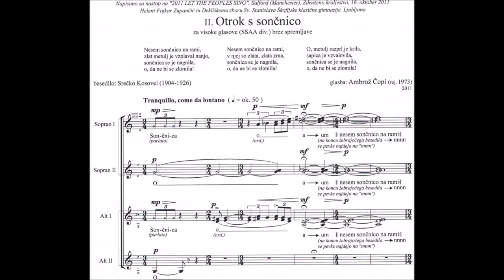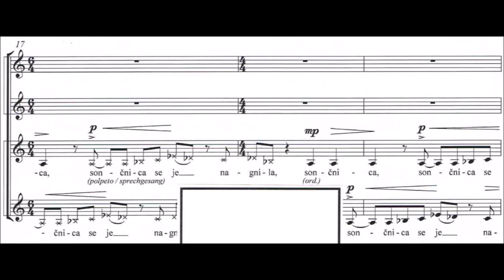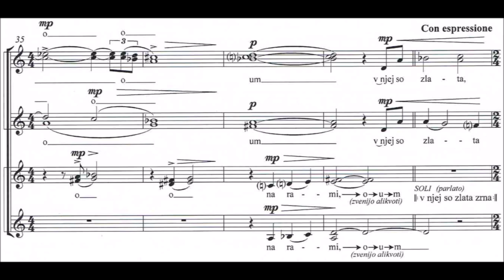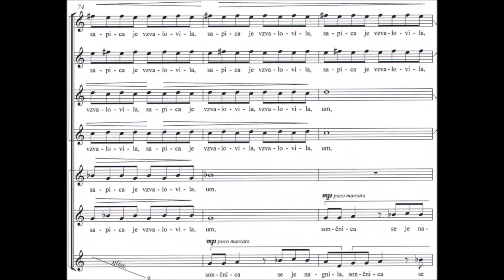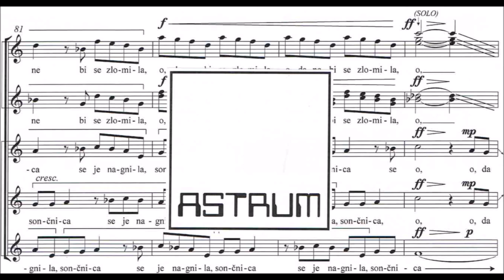ČOPI Ambrož: OTROK S SONČNICO [A Child with a Sunflower] (Srečko Kosovel) SSAAdiv (2011)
OTROK S SONČNICO [A Child with a Sunflower]

za visoke glasove (SSAAdiv) brez spremljave / for high voices (SSAAdiv) a cappella
št. 2 iz cikla: "Dve cvetni pesmi" / No. 2 from the cycle "Dve cvetni pesmi" [Two Flower Songs]

glasba / music by: Ambrož Čopi (roj. 1973),
2011

besedilo / text in Slovene: Srečko Kosovel (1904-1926)

Napisano za nastop na "2011 LET THE PEOPLES SING", Salford (Manchester), Združeno kraljestvo, 16. oktober 2011 - Heleni Fojkar Zupančič in Dekliškemu zboru Sv. Stanislava Škofijske klasične gimnazije, Ljubljana / Written for performance at "2011 LET THE PEOPLES SING", Salford (Manchester), United Kingdom, 16 October 2011 - To Helena Fojkar Zupančič and the St. Stanislav's Girls' Choir, Ljubljana, Slovenia

POSNETEK in IZVAJALCI
 / RECORDING and PERFORMERS:
St. Stanislav's Girls' Choir, Ljubljana, Slovenia / Dekliški zbor Sv. Stanislava Škofijske klasične gimnazije, Ljubljana

Helena Fojkar Zupančič, dirigentka / conductor
(P) 2012 by Dekliški zbor Sv. Stanislava Škofijske klasične gimnazije, Ljubljana / Helena Fojkar Zupančič, dirigentka / conductor / Here reproduced by permission (HFZ 210221)

NOTE / SHEET-MUSIC:
AS 33.128/12

Nesem sončnico na rami, zlat metulj je vzplaval nanjo, sončnica se je nagnila, o, da ne bi se zlomila! /
I carry a sunflower on my shoulder,  a golden butterfly has lit upon it,  the sunflower has tilted,  oh, it hasn't wilted!

Nesem sončnico na rami,  v njej so zlata, zlata zrna, sončnica se je nagnila, o, da ne bi se zlomila! /
I carry a sunflower on my shoulder,  there are golden, golden seeds in it,  the sunflower has tilted,  oh, it hasn't wilted!

O, metulj razprl je krila, sapica je vzvalovila, sončnica se je nagnila, o, da ne bi se zlomila! /
Oh, the butterfly spread its wings,  the breath of breeze ruffled the air,  the sunflower has tilted,  oh, it hasn't wilted!

English translation by: Keith L. Moore [2021]